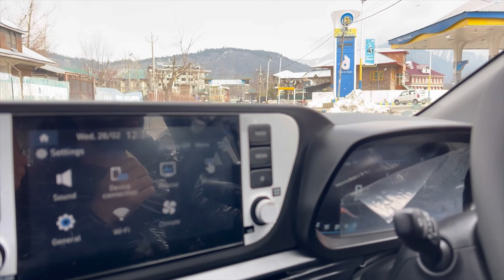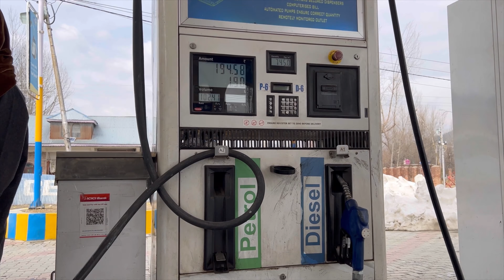Finally taking delivery of our new car 🚘. MY FIRST CAR All new hyundai i20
Welcome to our channel in this video we took delivery of our new Hyundai i20 car sports model and if you liked the video dont forget to press the like button and subscribe to support our channel.

Milte hein kisk naye vlog mai ! Hyundai i20 Sportz Variant 2024 ❣️| Hyundai i20 Rel-life Review 😍|

All New Hyundai i20 Apne Segment ki behtreen Premium Hatchback car hai Is Video me Hyundai i20 ke Sportz Variant ka Review Video dikhaya gya hai jisme car ka Interior, Exterior Andk cover kiya gya hai Ye car apko sirf Petrol Engine ke sath Manual And IVT dono Transmission me dekhne ko mil jati hai All New Hyundai i20 2024….